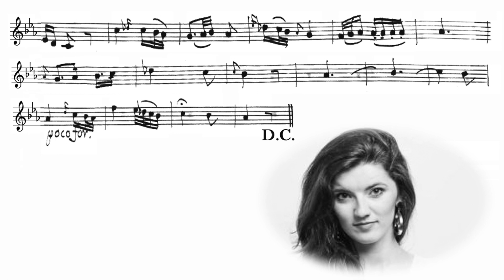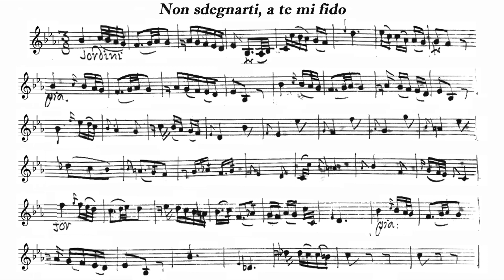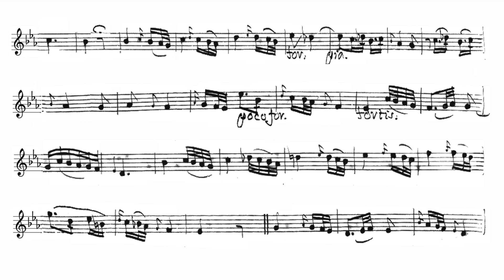Let's Play the Violin sheet music with Agata Bienkowska/ Hasse: Non sdegnarti, a te mi fido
A=415Hz
Johann Adolf Hasse: Ciro riconosciuto
Act II-1: Non sdegnarti, a te mi fido

MS. Agata Bienkowska
Ira Hochman & Barockwerk Hamburg